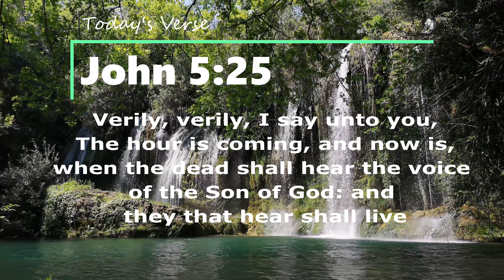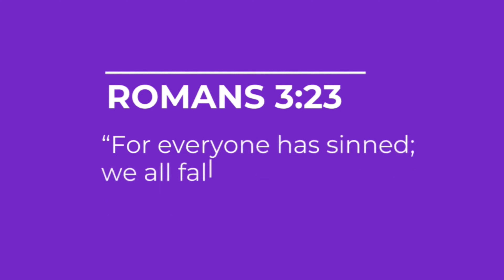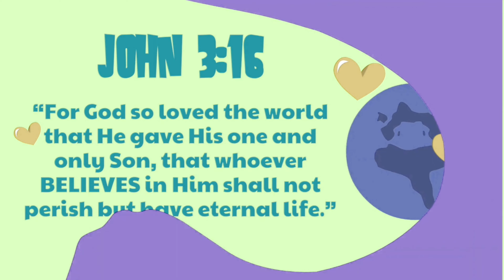Rapture is Near: the Dead Shall Arise by His Voice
John 5:25
Verily, verily, I say unto you, The hour is coming, and now is, when the dead shall hear the voice of the Son of God: and they that hear shall live.

1 Thessalonians 4:
16 For the Lord himself shall descend from heaven with a shout, with the voice of the archangel, and with the trump of God: and the dead in Christ shall rise first:
17 Then we which are alive and remain shall be caught up together with them in the clouds, to meet the Lord in the air: and so shall we ever be with the Lord.

Jesus died and rose again so that we might have forgiveness of sins and secure eternal life in Heaven. Believe in Jesus and accept Him as your Saviour, and you will be sealed with the Holy Spirit and ready for the day of redemption (the Rapture).